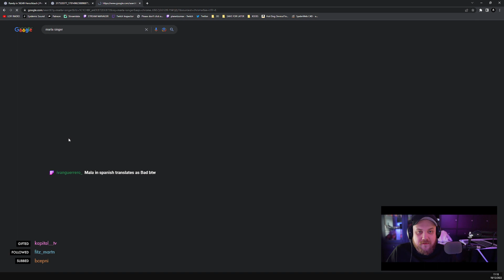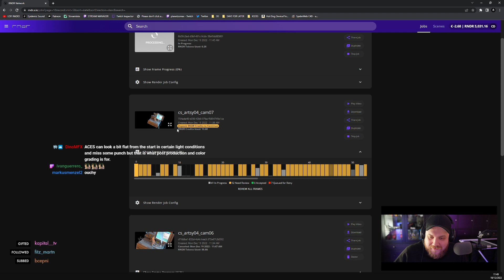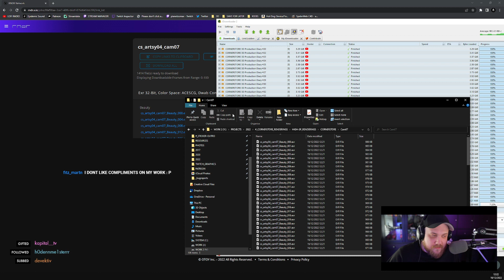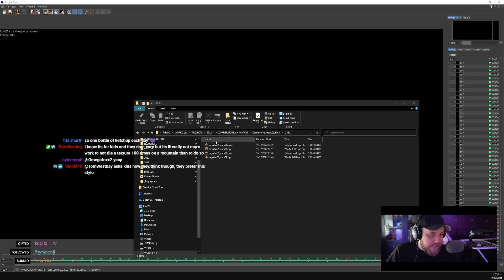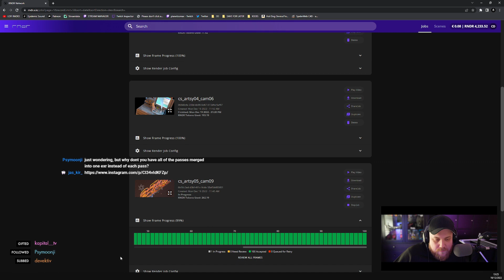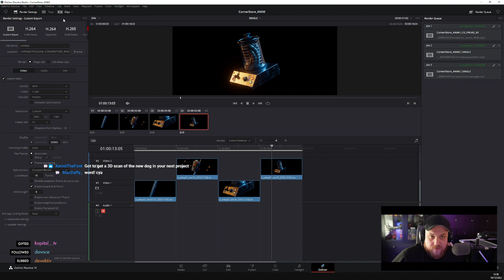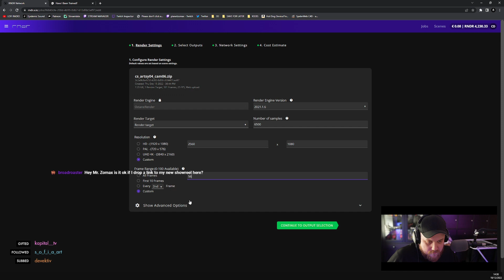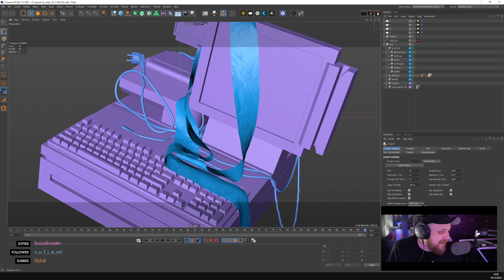CORNERSTORE 3D Production Diary #62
Short one!

Gear:
PC 01
AMD Threadripper 2950X 16-Core
128GB DDR4
2x RTX 3090 FE
Asus ROG Zenith Extreme (Vers. 1)
EVGA SUPRNOVA 1600W

PC 02
Intel i7 5960X 8-Core
64GB DDR4
2x RTX 3090 FE
Gigabyte GA-X99-UD5 Wifi
Corsair H1200i 1200W